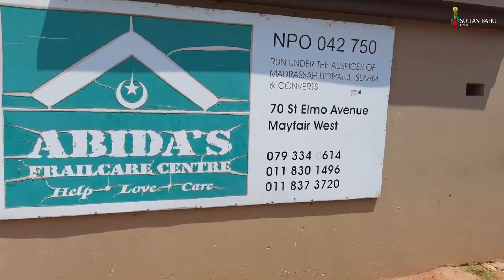Milaad un Nabi meal distribution